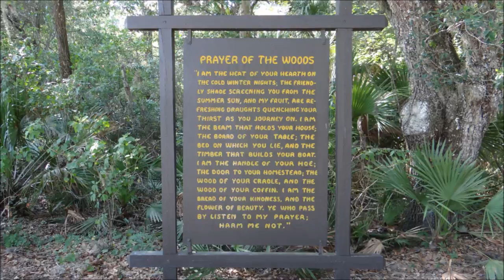Hillsborough River State Park, Thonotosassa, Florida- -Pinellas Adventures.COM (Sony HX 200v)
div xmlns:cc=" xmlns:dct=" about=" property="dct:title"Dub Lab/span (a rel="cc:attributionURL" property="cc:attributionName" href=" / a rel="license" href=" BY 3.0/a/div

Music Courtsey of: DuBoLoGy-Dub_Lab
DuBoLoGy is a french dub maker based in Rennes, France.Fan of all kind of music but especially Reggae and Dub (Jamaican dub of course, the French dub scene and all above the UK dub stepper style), he started to create his own dub a few years ago and decided to share his music for free in several web sites. You can find him today at  SoundCloud, DubArk, ReggaeDubWise and Talawar.fr.

Cool park on the river Cost $6.00 per car load also has a free pool and camping sites (Sony HX 200v)shot with,

Hillsborough River State Park is located in the northeast corner of Hillsborough County, Florida near Zephyrhills which is itself in Pasco County. It is a popular park due to its proximity to the city of Tampa.

Popular activities include fishing, canoeing, kayaking, picnicking, camping, birding, and nature photography. The park also has a swimming pool, camping, and a restaurant and gift shop. Canoes and bicycles can be rented at the park.